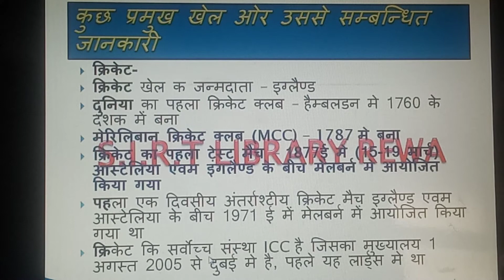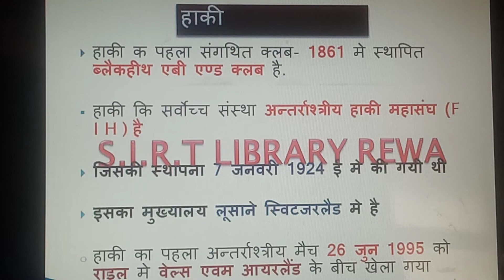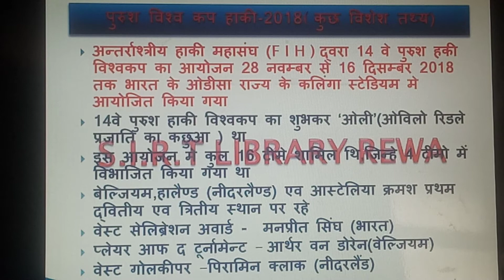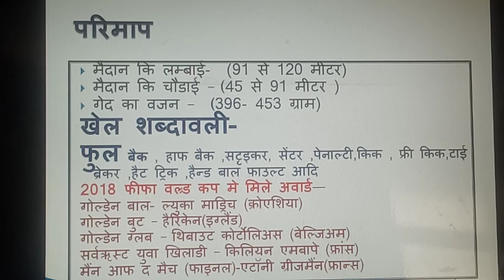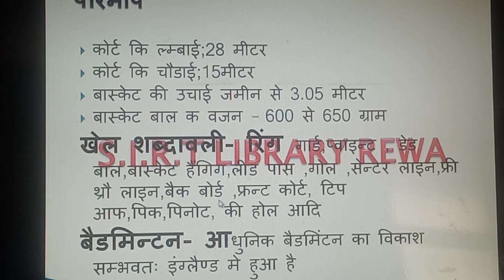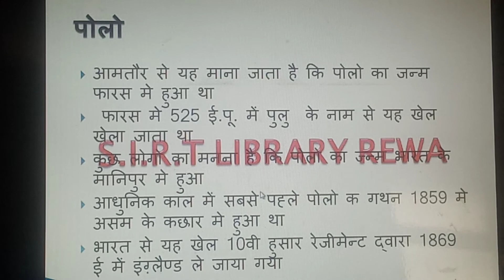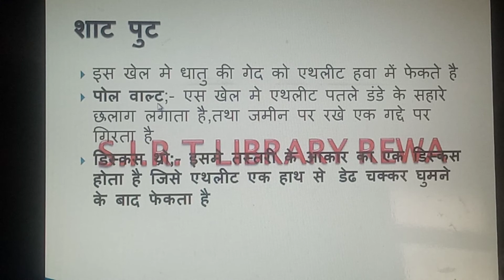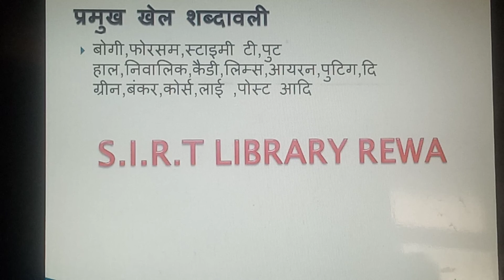कुछ प्रमुख खेल जैसे क्रिकेट, बलिबॉल, फुटबाल आदि |खेल कूद |MPPSC 2020|SIRT LIBRARY REWA MP INDIA